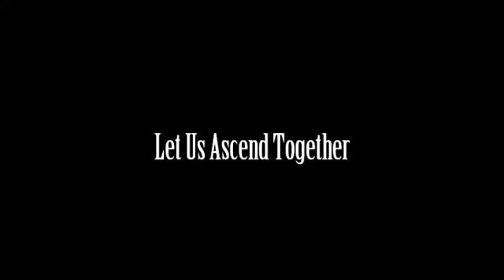Final Fantasy XIV - Theme of Final Fantasy (XII version) Ascension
Video inspired by FFXII's intro for my Gysahl Linkshell. I made this video to basically celebrate the opening of our new Excuse the long logo at the end. This video is meant to intro the site, so the logo lingers for the last 30 seconds.

Song - Theme of Final Fantasy (FFXII version)
Final Fantasy is the property of Squareenix